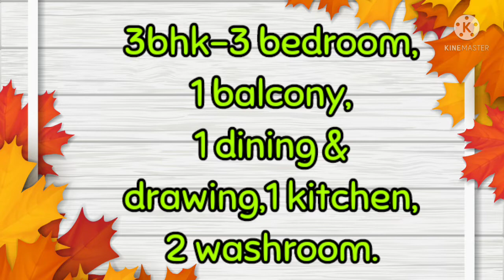Hidco MIG COOP|Newtown|3bhk|Ready to move |South facing|including GST,Parking😳|7980537759☎|53 Lacs💎💯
🌺 Hidco MIG CO-OP -- 1250 Sqft  🌺  AA- III  B 🌺 New Construction🌺   ☎️☎

 🔴 Back side of Rosedale tower facing , Karigori bhawan , 10 land road, Downtown mall, Uem college🛑

⭕⏹1250 sqft --  53  Lacs  ⏹⭕

🛑 Premium Flat 🛑

⭐Top Floor Sale --- Exciting Offer ⭐

✅Roof treatment done ✅

🔵 Heat treatment done🔵

♓ South facing♓

🟣 Premium location🟣

✅ So much reasonable price✅

♉ Premium facing♉

🚛 1Car Parking 🚙

 🛑Visit Now (Only Reasonable Price)...💯💯

💐So I Request You That Invest Your Money in This Flat Then Get Double Profit . So Quickly Come For Site Visit Just Once Time.🤝

✅💯Good amenities

💢🟢 Facilities :

🔹Car Parking( Owner)
🔹 Security Room
🔹 Guest Parking